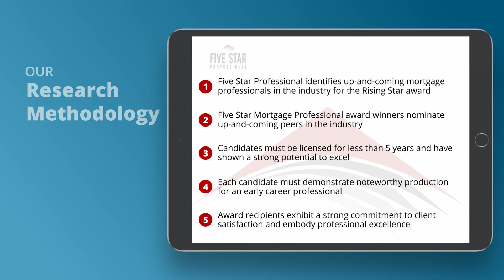2020 Rising Star Mortgage Professional Brendon Murphy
Brendon Murphy wins the 2020 Rising Star Mortgage Professional Award! Rising Star Mortgage Professionals represent those who are outstanding in their field. Winning professionals are selected as a result of a rigorous and objective research process.